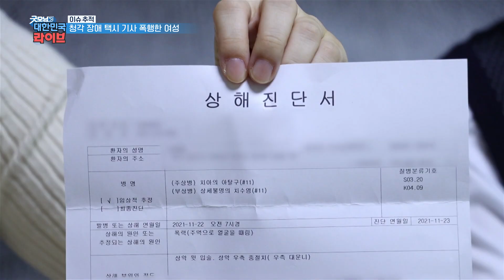청각 장애 택시 기사 폭행한 여성 승객 KBS 220104 방송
일방통행로에서 갑자기 후진을 요구하는 승객
그리고 의사전달이 잘 되지 않자
휴대전화로 청각 장애 택시 기사 폭행하고 마는데...